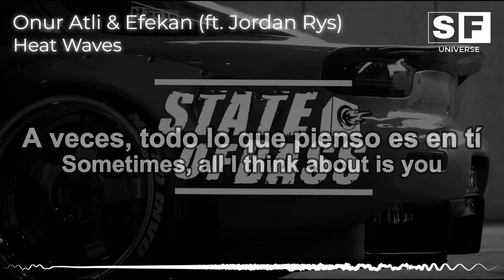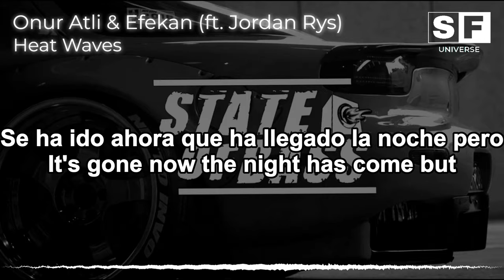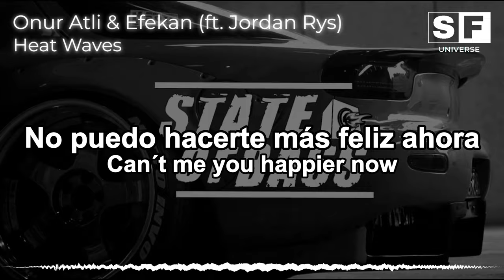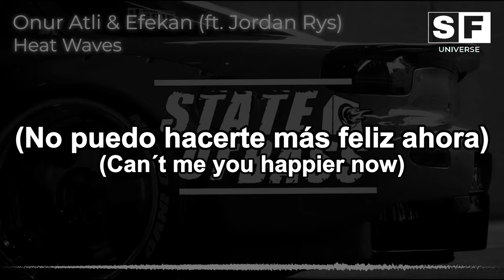Onur Atli & Efekan - Heat Waves (Ft. Jordan Rys) (Sub. Español) (Lyrics)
🎧 Artistas: Onur Atli & Efekan - Heat Waves (ft. Jordan Rys)

Letras en Español & Ingles

Traducción:
Heat Waves = Olas de Calor

|| Producers ||

🍉Puedes pedirme que subtitule música a través de los comentarios o me puedes mencionar en el video que quieres que le agregue letras❤

Publicado el: 04, Diciembre 2022
El contenido que encuentres en este canal no nos pertenece, en la descripción y al final de cada video estarán los créditos del artista dependiendo del video que veas, Saludos👋
The content you find on this channel does not belong to us, in the description and at the end of each video there will be the credits of the artist depending on the video you see, Greetings👋